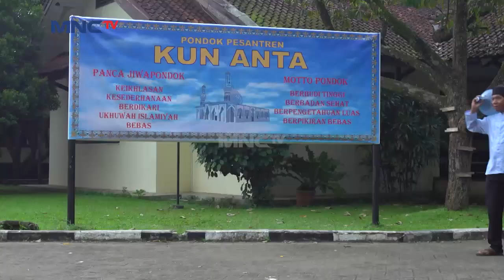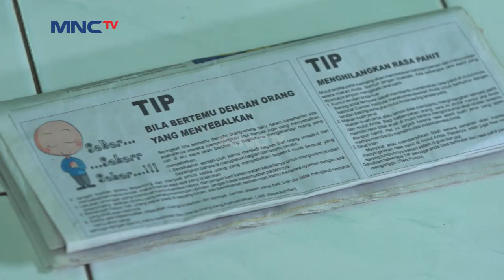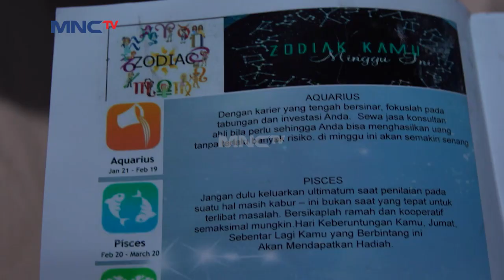Gara Gara Dodot Dan Haikal! Mpok Siti Sampai Ngerebus Gelas! - Kun Anta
Kun Anta 7 Januari 2021

Gara Gara Dodot Dan Haikal Teriak Teriak Di Dapur, Mpok Siti Dan Mpok Nunung Yang Kaget Pun Ga Sengaja Ngerebus Gelas Deh. Dodot dan Haikal Langsung Dimarahin Sama PakDe nih Sampai Kapok